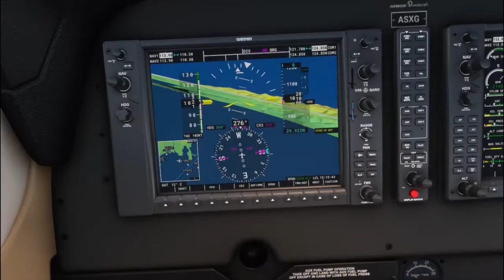Fligt sim 2020 landing challenge at Nice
Besturen met joystick is toch onnauwkeurig, daarom schakel ik over op tail vieuw. Kleine stunt boven Nice. Het werken met instrument vliegen in FSX is mooier, maar dit zal nog wel verbeteren